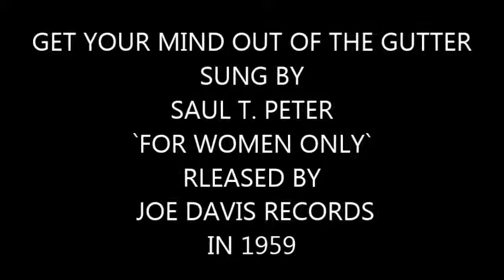GET YOUR MIND OUT OF THE GUTTER SUNG BY SAUL T PETER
RELEASED BY JOE DAVIS RECORDS IN 1959